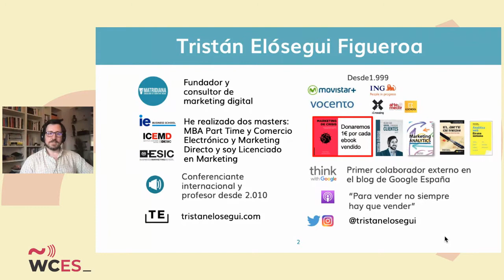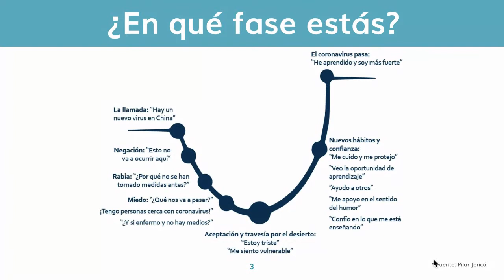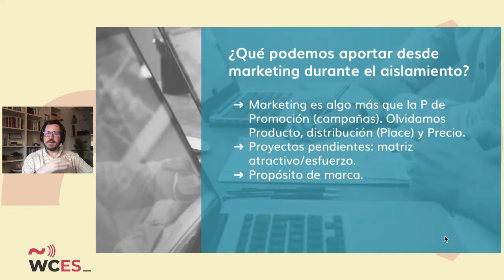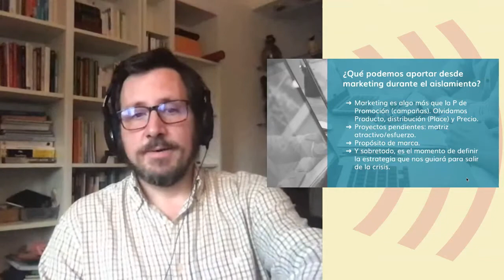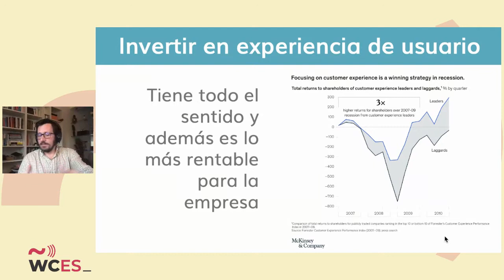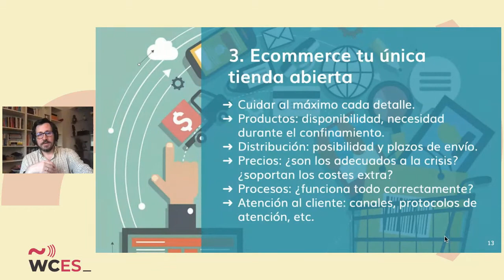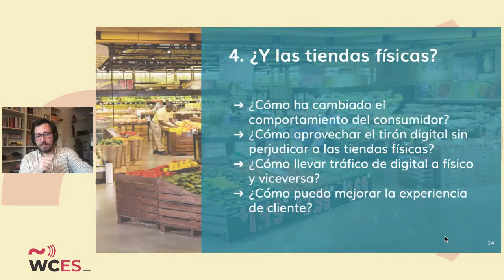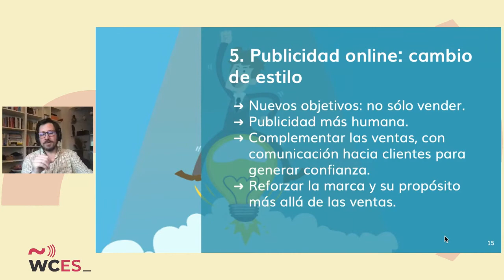Tristán Elósegui: Guía de marketing en tiempos del coronavirus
Pautas para guiar la actividad de marketing durante el aislamiento para reforzarse y preparar la estrategia post coronavirus.